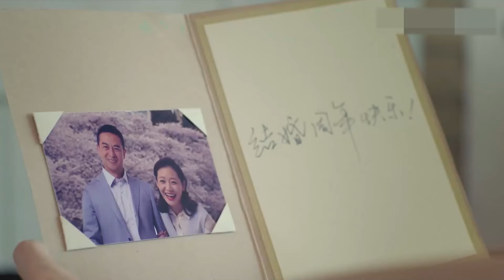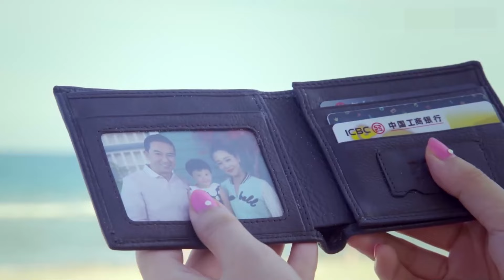大叔老公小媳妇 第04集| 小美女倒追中年大叔的忘年热恋,就一个字甜（张嘉益,王晓晨,赵今麦,林家川,李念,王维维,张子健）都市情感剧/大叔少女/励志剧-2023优质电视剧